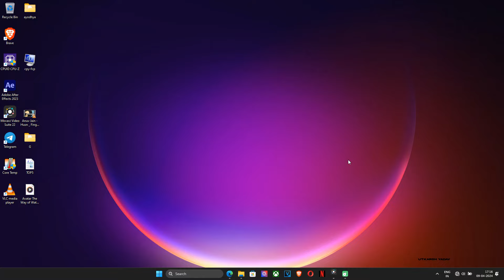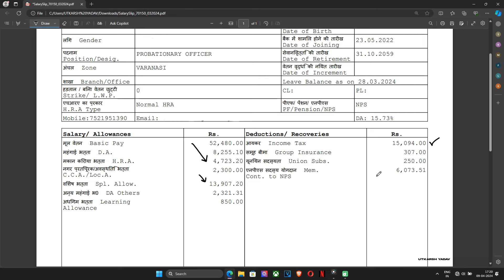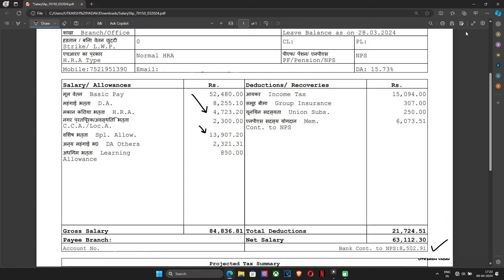IBPS PO - Salary Slip - UCO BANK - March 2024